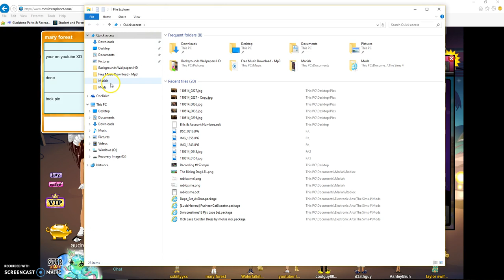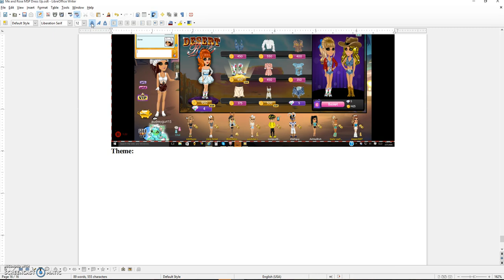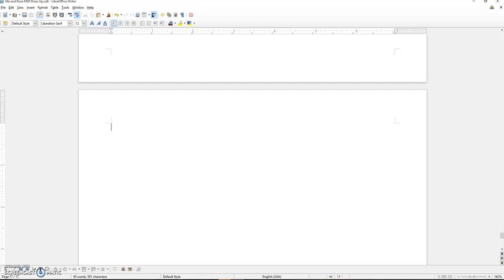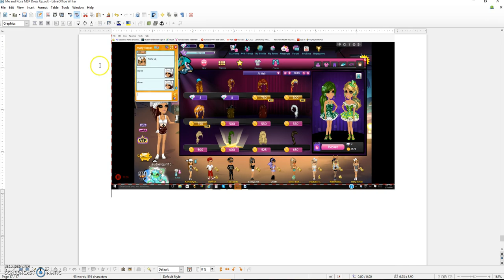Msp Gameplay #2 - Theme Dress-Up!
Rose and I doing a special theme dress-up.
Me, featuring a girl named Rose!
MARIAH'S MSP:

Usa - audreygurl15
Uk - Mariah Caq

ROSE'S MSP:

Usa - Marie forest
Uk - Rosi Caq